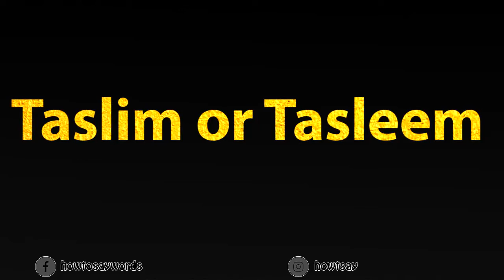How To Pronounce Taslim or Tasleem تسليم